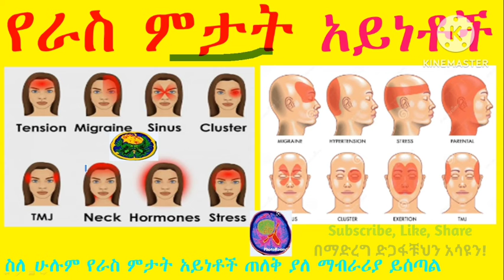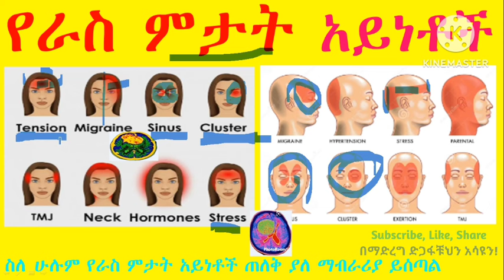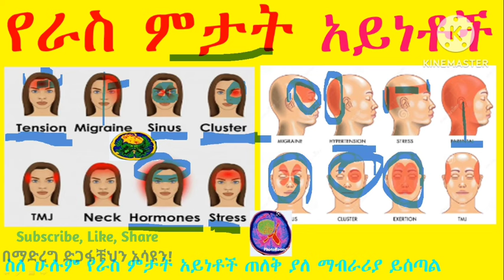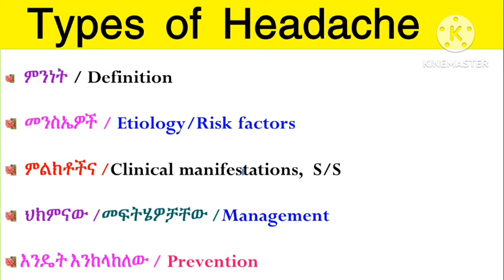ከ 8 ቱ የራስ ምታት አይነቶች የትኛዉ አስቸግሯቹሀል አይነቱን ማወቅ መድሀኒቱን እንደማወቅ ነዉ💚All about 8 types of Headaches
Videos

2. ከነዚህ 8 ምልክቶች ዉስጥ አንዱ ካጋጠማቹህ የነርቭ ጉዳት ነዉ❗ቀይ መስመር!!! Paralysis እስክንሆን ድረስ ግን ችላ እንላቸዉአለን💯እዩት ይጠቅማቹሀል❤
3. ድንገተኛ ሞት ከመከሰቱ በፊት የሚታዩ አደገኛ ምልክቶች | Signs Before Emergency Death በሁሉም እድሜ ክልል ሊከሰት የሚችል
9. ደረቅ ሳል የሚያመጡ 9 በሽታወች❗ 4 የቤት ዉስጥ መፍትሄዎች🔑ወሳኝ ቪድዬ እዬት ትወዱትአላቹህ💚💛❤ Disease that Cause Dry Cough
11. ብዙም የማይታወቅ አስቸጋሪ በሽታ ነዉ❗ግማሽ ጎናቹሁን ያሳጣቹሀል! አልማዝ ባለ ጭራ በሽታ (Herps Zoster) ግን ይድናል? እዩት ትምህርት ሰጭ ነዉ💚💛❤
12. ሳይነስ (Sinusitis / Sinus Infection) ላለበት ሰዉ ምን ይመከራል❗የቤት ዉስጥ መፍትሄ እንካቹህ 💚💛❤ Amazing Video, Detail explained video about sinus infection
13. ብጉር በተደጋጋሚ ለምን ይከሰታል? ለተቸገራቹህ ፍቱን የብጉር ክሬምና ሳሙና ይሄዉ Tretinoin Cream, Acne Soap Amazing Video, All about Acne Vulgaris
14. የአይን ዙርያ የሚጠቁረዉ የምን እጥረት ሲኖርባቹህ ነዉ? የምግብ? ማጥፊያዉስ ምንድን ነዉ? Dark or blue circles under the eyes
15. በጡትና አካባቢዉ እብጠት:የተለየ ፈሳሽ መዉጣት:የጡት ጫፋ ወደ ወስጥ መግባትና የጡት ቆዳ መወጠር ካለ የጡት ካንሰር (Breast Cancer) ሊሆን ይችላል!
16. የበአል ምግብ ከጤና አንፃር ሲተነተን❗የበአላት ሰሞን ምግቦች ህመም አምጭ ወይም ነባር በሽታ ቀስቃሽ እንዳይሆኑ ጥንቃቄ ማድረግ ያስፈልጋል! Amazing Video about holiday foods
17. አለም ላይ ወደ 90% ሰወች በራስ ህመም (Headache) ይጠቃሉ ከዚህ ዉስጥ 95%ቱ ሴቶች ናቸዉዘዉትር እራሱን ለሚያመዉ መፍትሄ ተቀምጧል💚💛migraine
18. የሴቶች አንጎል ዉስብስብነት ገባ ገባ በሉና አድንቁ💚💛❤ የሴቶች አንጎል በብቃት የሚሰራቸዉ ወሳኝ ሁነቶች | Female Brain Power
20. የቆዳ ጠባሳን ለማስወገድ የሚረዱ መፍትሄዎች በደንብ ተገልፀዋል እዩት ሁሉም ሰዉ ሊያጋጥመዉ የሚችል ነገር ነዉ 💚💛❤ Keloid Scar amazing Video
21. ስብራት ተሎ እንዲድን ማድረግ ያሉብንና የለሉብን ወሳኛ ነገሮች 💚💛❤ ወጌሻ vs ህክምና 😍 ወሳኝ ሀሳቦች ይነሳሉ እዩት❗Fracture
23. ማወቅ ያሉብን 22 የእርግዝና ሀቆች ገራሚ ቪድዬ| 22 Pregnancy Facts We Should Know, Enjoy it Amazing Video
24. ቀንም ማታም ድካም ድካም ካለወት ችግር አለ 💯% የድካም ስሜትን የሚያመጡ በሽታዎችና መንስኤዎች❗መፍትሄዉም በደንብ ቀርቧል ጤና ሀብት ነዉ💚💛❤
25. በምጥ ልዉለድ ወይስ በቀዶ ህክምና የሚሉ አይጠፉም❗ግን አማራጭ አይደለም 💯በምጥ እንድንወልድ የማይፈቀድበት 22 ክስተቶች💚💛❤ CS vs SVD
28. የሴቶች ቀዳሚ ካንሰር የማህፀን በር ካንሰር ❗ የተረገመ በሽታ Cervical Cancer ስለዚህ በሽታ ጠቅለል ያለ መረጃ እዬት ዋ 💚💛❤
30. የሴት ልጂ እንቁላል አምራች ካንሰር ዝምተኛዉ ገዳይ❗All about Ovarian Ca, amazing video ስለ ካንሰሩ ሁሉም ነገር ተዘርዝሯል እወቁት
31. ሆዳችንን ከ9 ከፍለን በሚሰማን ህመም የትኛዉ የሆድ እቃችን እንደተጎዳ ማወቅ እንችላለን💚💛❤ Identify pain in abdominal regions
32. የቫይታሚን A, B, C, D, E, K እጥረት እንዳሉብን እንዴት እንወቅ? ፍቱን መፍትሄ እንሆ 💚💛❤ vitamins vitamindeficiency ዋ እዩት